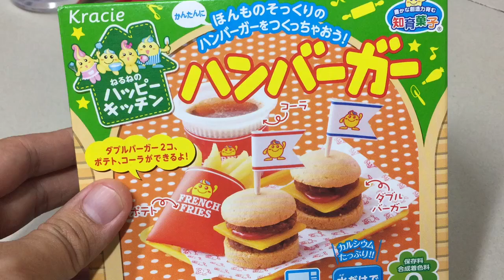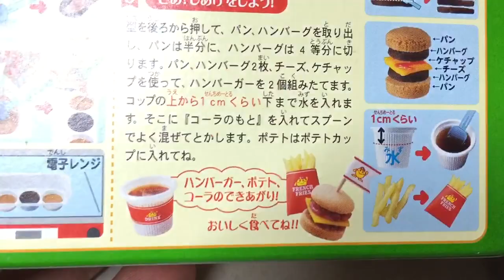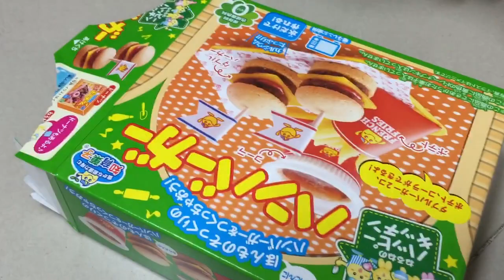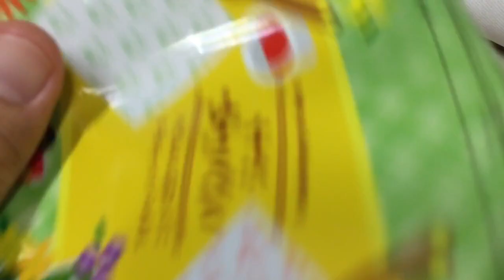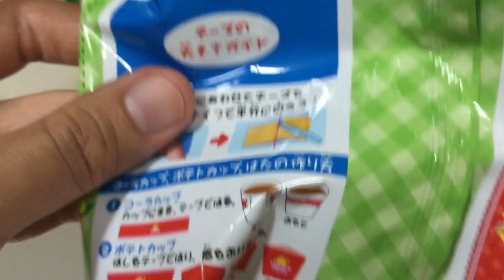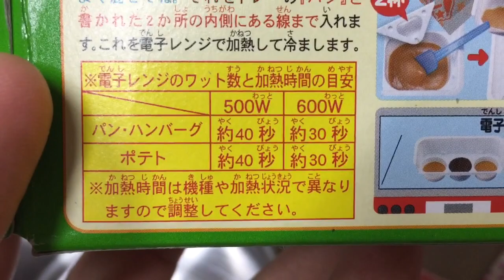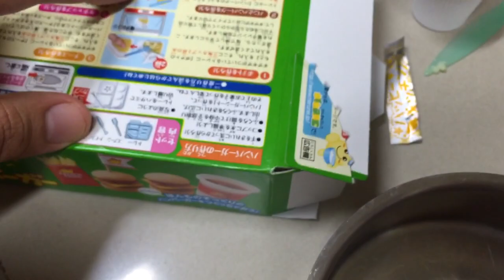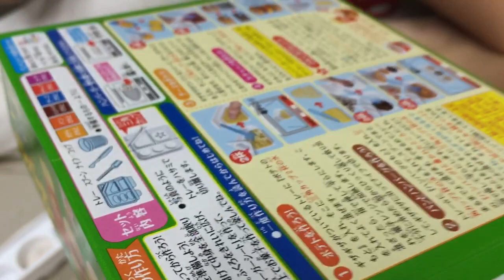ขนมของเล่น กินได้จริง เบอร์เกอร์จิ๋ว 1